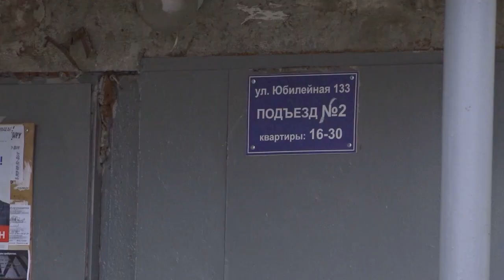Пока крыша дома протекает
🙄 Работа идёт - деньги тратятся.

К нам обратились жители дома 133 по улице Юбилейная. Управляющая компания ведёт, по их мнению, нецелесообразный ремонт подъездов, пока крыша дома протекает. Так работают коммунальщики или только создают вид бурной деятельности? - выясняла Ольга Распономарева.